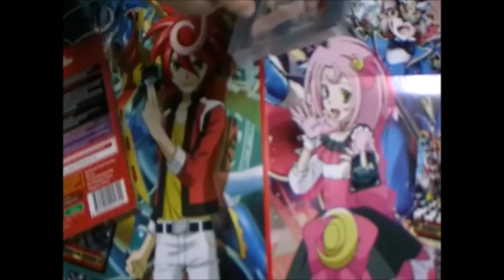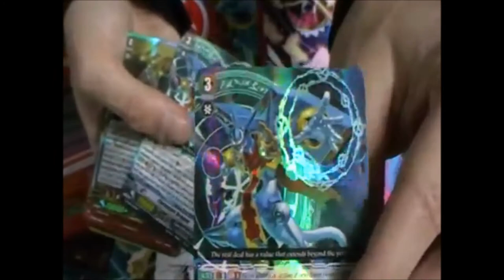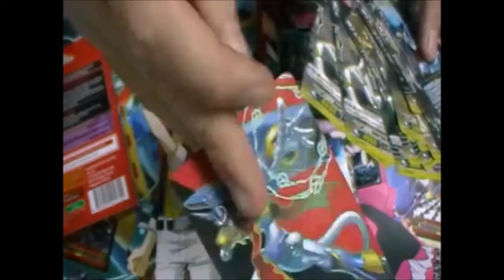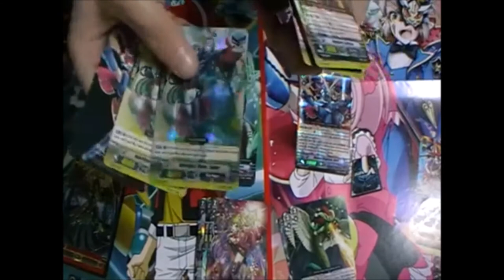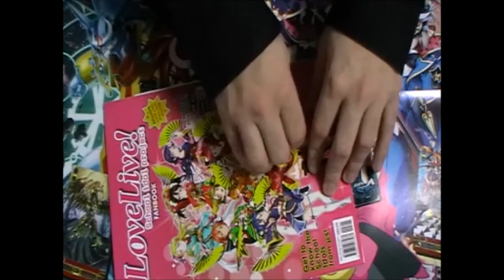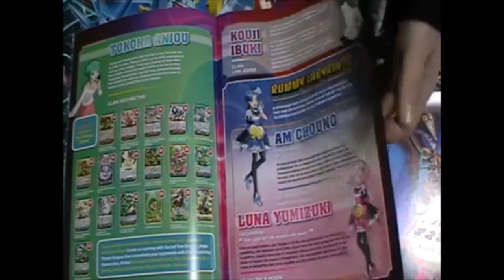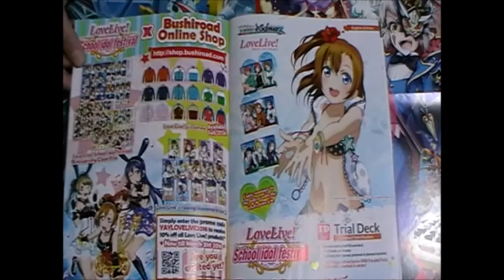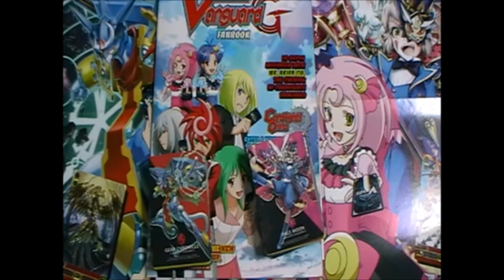Ouverture G-TD06 & G-TD07 + Fanbook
Salutations !

Je vous propose de découvrir le contenu des G-TD06 et G-TD07 avec moi ainsi que ce que l'on peut "lire" dans le fanbook anglais n°2.